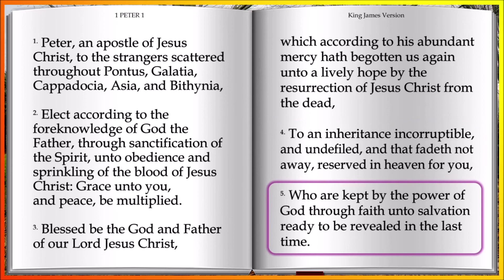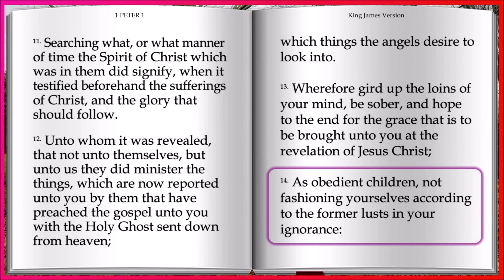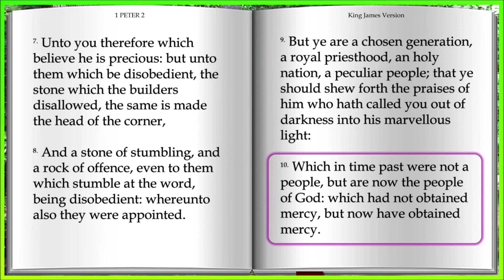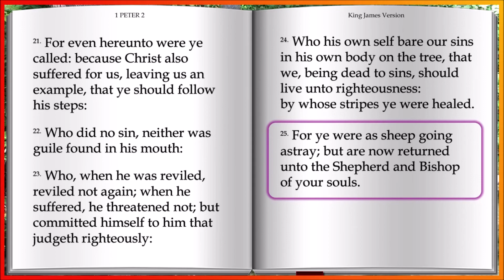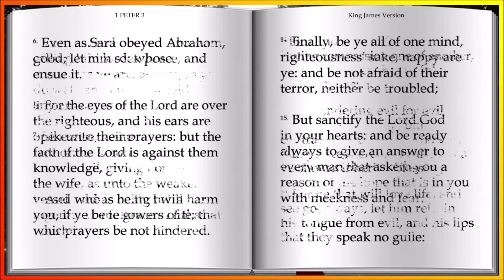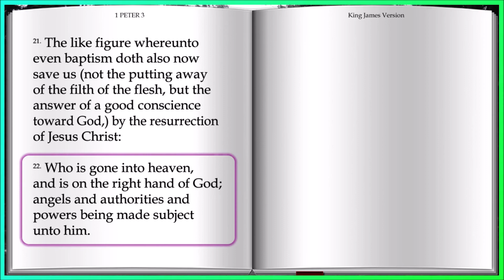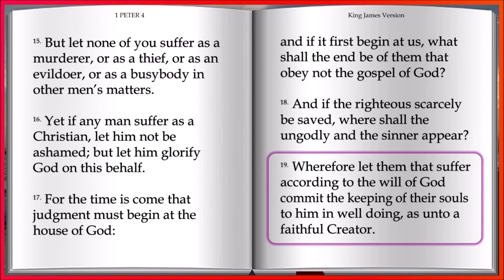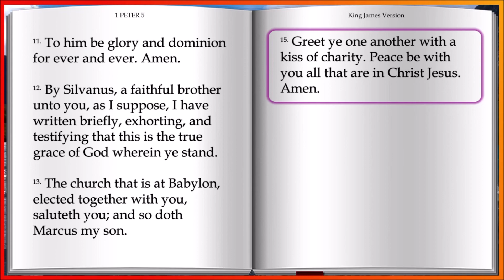1 PETER | First Epistle of Peter.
Main Video Credited to: GodIsWithUs

In this video we present the reading of The First Epistle of Peter, King James Version.
Content.
1 Peter 1:
Praise to God for a Living Hope.
Be Holy;
1 Peter 2:
The Living Stone and a Chosen People;
Living Godly Lives in a Pagan Society;
1 Peter 3:
Suffering for Doing Good;
1 Peter 4:
Living for God;
Suffering for Being a Christian;
1 Peter 5:
To the Elders and the Flock;
Final Greetings;
This is the 1769 King James Version of the Holy Bible (also known as the Authorized Version). "Public Domain"

* This channel may not agree with everything from the content producers we share. Apply critical thinking and use discernment to come to your own conclusions regarding the content in the videos.*

Please also give a 'THUMBS UP', SHARE and COMMENT as this helps to give the video a wider audience. Your likes algorithmically increase the chances of more people seeing this video ,essential in these last days for getting sound teaching, prophecy updates and more ‘out there’! Sharing is caring.

Direct lost friends and family to this website before it is too late! Heavensreal.org
ஜஜஜஜஜஜஜஜஜஜஜஜஜஜஜஜஜஜஜஜஜஜஜஜஜஜஜஜஜஜஜ

The Gospel ✝
1 Corinthians 15: 1-5
Moreover, brethren, I declare unto you the gospel which I preached unto you, which also ye have received, and wherein ye stand; By which also ye are saved, if ye keep in memory what I preached unto you, unless ye have believed in vain. For I delivered unto you first of all that which I also received, how that Christ died for our sins according to the scriptures; And that he was buried, and that he rose again the third day according to the scriptures: And that he was seen of Cephas, then of the twelve:
ALL PRAISE AND GLORY GOES TO YEHOVAH & YESHUA;
OUR MessiYAH!!!

Ephesians 6:12 (KJV) For we wrestle not against flesh and blood, but against principalities, against powers, against the rulers of the darkness of this world, against spiritual wickedness in high places.

Luke 8:17 (KJV) For nothing is secret, that shall not be made manifest; neither anything hid, that shall not be known and come abroad. Amein!